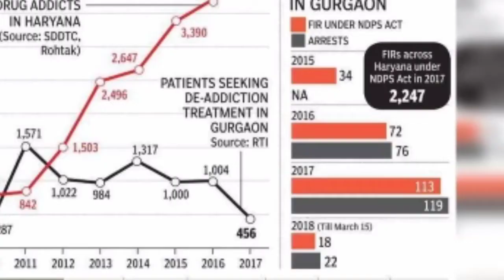NDPS Act in India - R R Padmanabhan, Director - Exim Academy | NDPS Act in Tamil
This Video enacts the NDPS Act in Tamil given by R R Padmanabhan, Director - Exim Academy.

The Only Institute in Tamilnadu to train CILT - International Diploma in Logistics & Transport